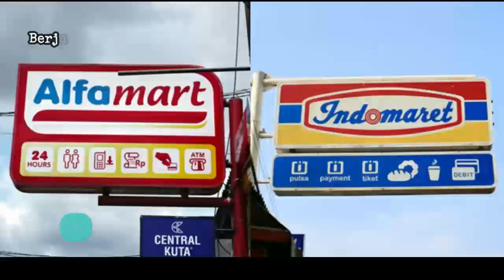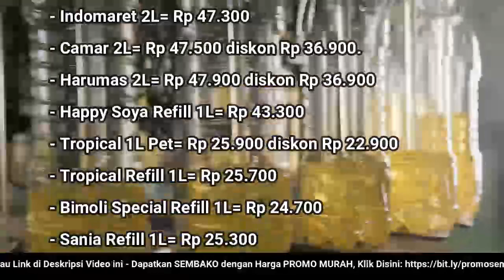🔴 UPDATE: Harga Minyak Goreng Hari Ini, Senin 4 Juli 2022 di 41famart + 1nd0maret